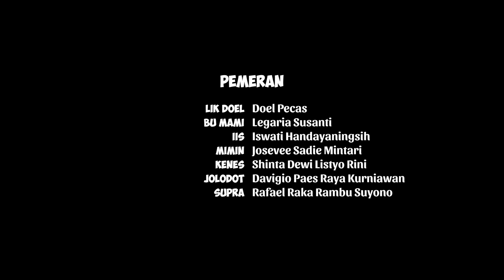PAIJO KETUA PANITIA INCIP-INCIP l KURBAN l BAKAR EPS 268 l BALADA KAMPUNG RIWIL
PEMAIN

Nama                           Sebagai

Bogang                           Bogang
Raja                                 Paijo
Mintari                             Mimin
Iis Bukan Dahlia             Iis

Asisten Sutradara                   Anom Kentang
Penulis Naskah                       Dwi Mustanto
                                                   Billy Aldi
Penata kamera                        Himafisi (ISI Ska)
Perekam Suara                        Agung Gondrong
Perekam Musik                       Rony Rontok, Adji Cristian,
                                                  Candra O.A. , Moris Romadona
Kru / Artistik                            Iwan Gembur, Agus Woyo, Bagus
Script Continuity                     Hari

Editor                                        Bayu Roy Pradhana
                                                   Irsan Sarashadi
                                                   Dimas Ariya
                                                   Muhammad Ibrahim

Copyright @2023

Bakar Production